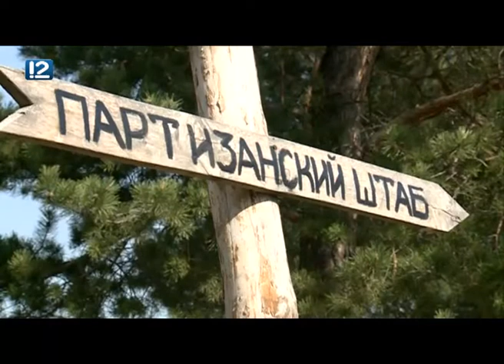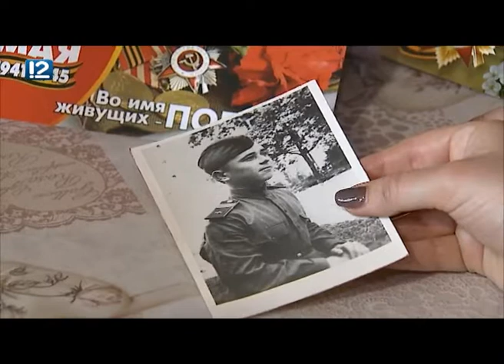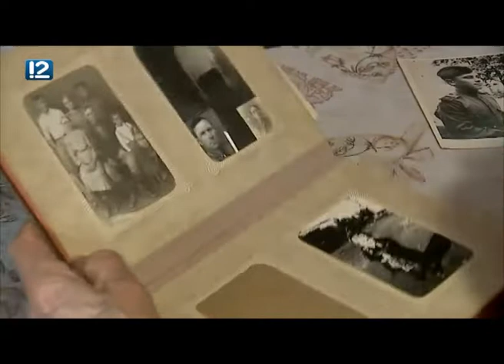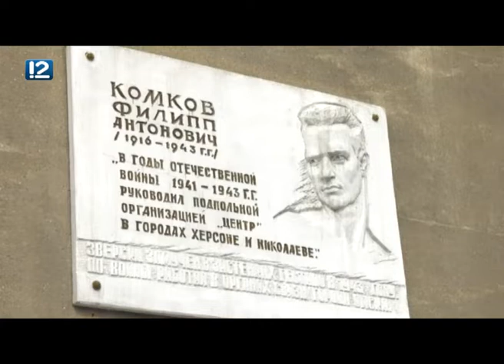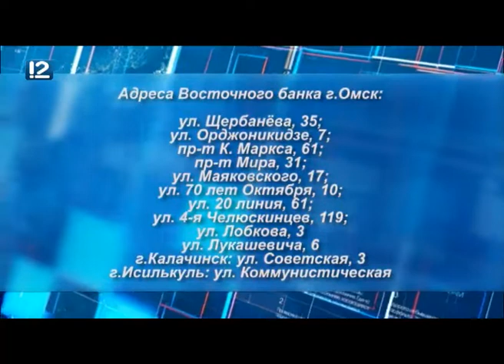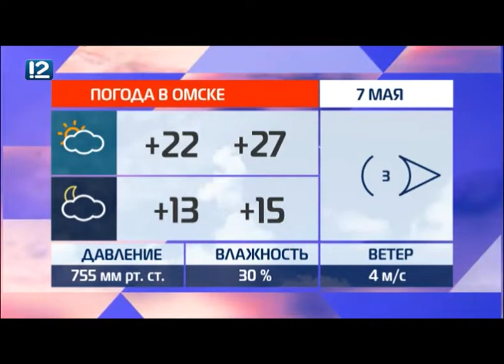Омск: Час новостей от 7 мая 2019 года (11:00). Новости